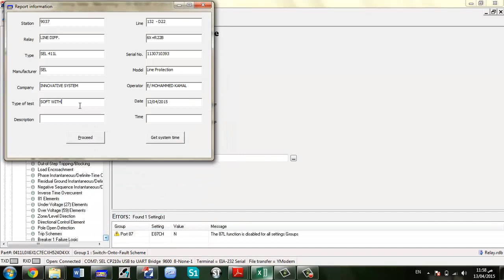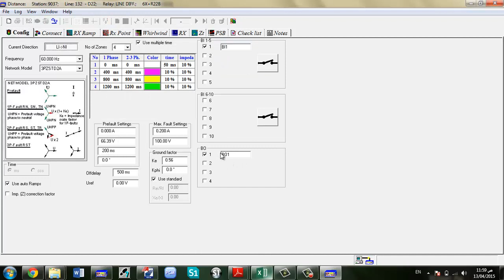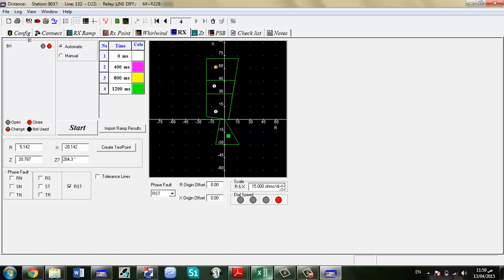SEL 411L SOTF WITH MANUAL CLOSE